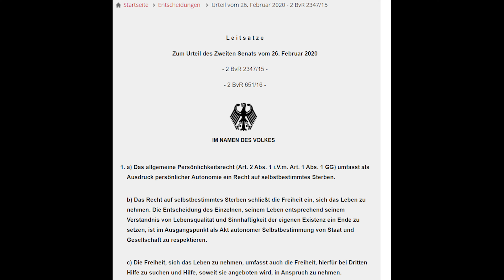Katrin Helling-Plahr (FDP) im Interview zum Sterbehilfe-Urteil (Gesundheit Macht Politik 17.03.2020)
Katrin Helling-Plahr zum §217, zur Sterbehilfe und natürlich auch ein wenig zu Corona.